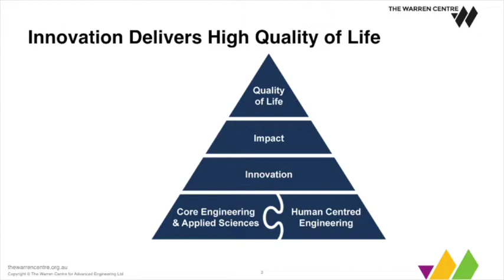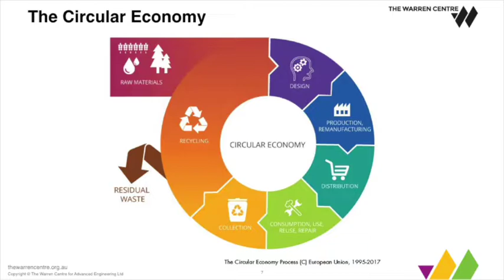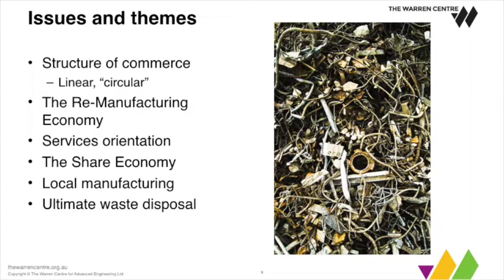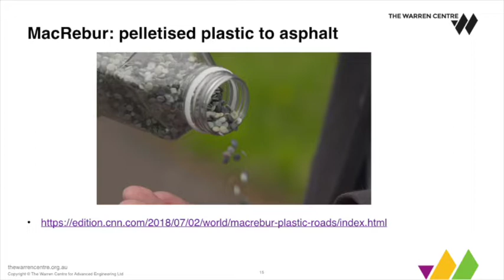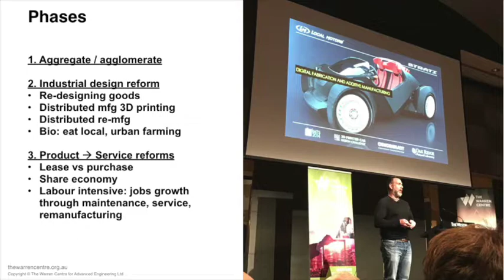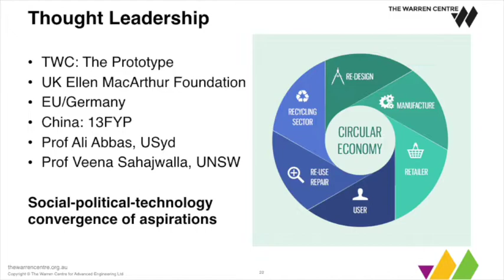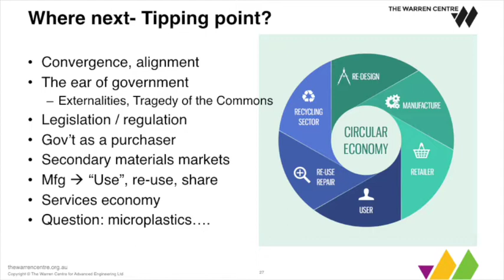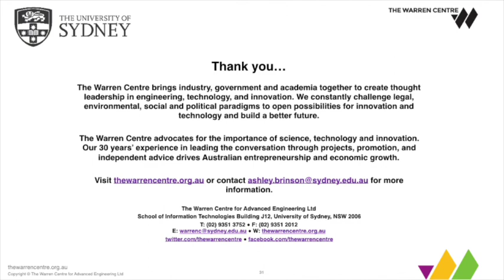Ashley Brinson at The Royal Society of NSW and Four Academies Forum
The Warren Centre's Executive Director, Ashley Brinson was invited to speak at Royal Society of NSW and Four Academies Forum. Speakers were asked to discuss ideas on how to move our country forward towards a prosperous yet sustainable Australia. Ashley spoke so insightfully on the concept of working towards a Circular Economy. We were fortunate enough to turn his presentation into a webinar for our Prototype readers.